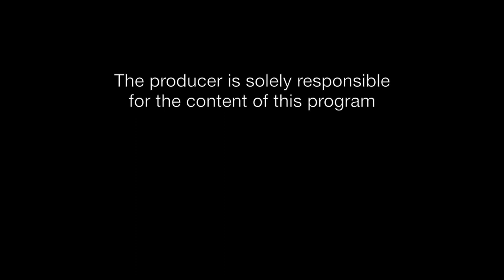HIGHER EDUCATION TODAY - Food Safety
HIGHER EDUCATION TODAY -- Food Safety -- Guests:
(1) Steve Flint, Professor of Food Safety, Massey University
(2) Nigel French, Director, New Zealand Food Safety Science & Research Centre
(3) Haoran Wang, Ph.D. Student in Food Microbiology, Massey University
(4) Emmanuel Kyere, Ph.D. Student in Food Microbiology, Massey University

This segment of HIGHER EDUCATION TODAY thanks to UDC-TV and Massey University; host is educational consultant and author Steven Roy Goodman.